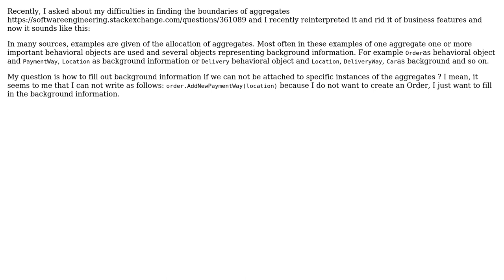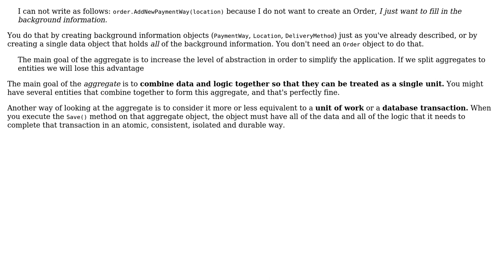Software Engineering: Filling in background information in terms of DDD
With thanks & praise to God, and with thanks to the many people who have made this project possible! | Content (except music & images) licensed under CC BY-SA | Music | Images & others | With thanks to user Robert Harvey user cephei and the Stack Exchange Network Trademarks are property of their respective owners. You are responsible for your own actions.